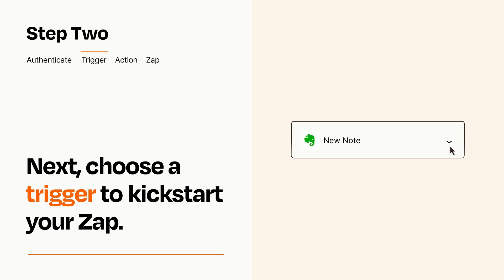How to Connect Evernote to Notion - Easy Integration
So you want to connect Evernote to Notion? You can do it with Zapier!